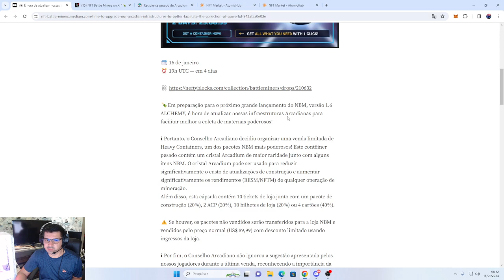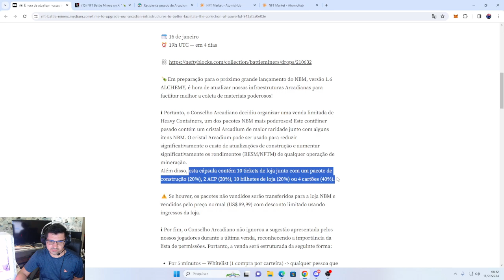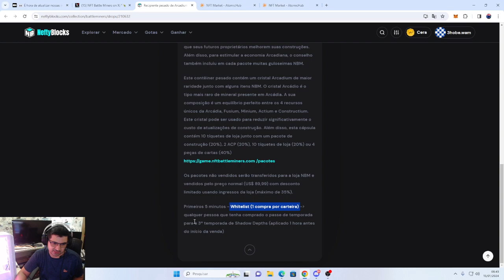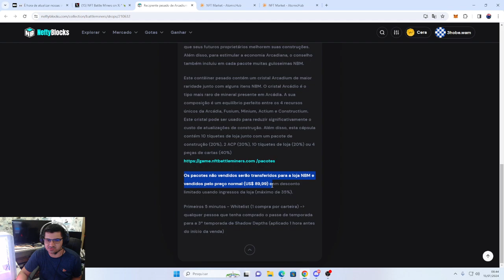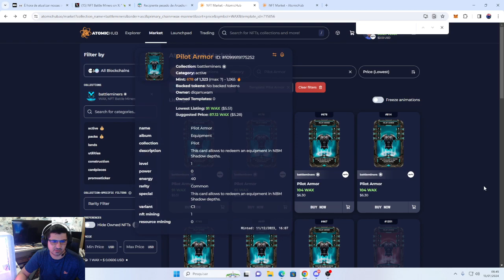NFT BATTLE MINERS DROP HEAVY ARCADYUM CONTAINER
Conselho Arcadiano decidiu organizar uma venda limitada de Heavy Containers, um dos pacotes NBM mais poderosos! Este contêiner pesado contém um cristal Arcadium de maior raridade junto com alguns itens NBM. O cristal Arcadium pode ser usado para reduzir significativamente o custo de atualizações de construção e aumentar significativamente os rendimentos (RESM/NFTM) de qualquer operação de mineração.
Além disso, esta cápsula contém 10 tickets de loja junto com um pacote de construção (20%), 2 ACP (20%), 10 bilhetes de loja (20%) ou 4 cartões (40%)

Olá Hunters , gostou do nosso conteúdo e viu que ele faz sentido pra você?
Você não encontra tempo para tantas atividades de Airdrop, não tem recursos financeiros e nem conhecimento técnico para tal ? Temos um time capacitado pronto pra te ajudar e te atender da forma mais precisa e personalizada possível.

Considere nos conhecer melhor participando da nossa comunidade fechada e obtenha renda passiva em cima dos nossos desempenhos . Sim , somos um dos poucos a devolver parte do que ganhamos de volta a nossa amada comunidade fechada, venha fazer parte desse projeto você também.

Links de pagamento da Mentoria : Todas as opções em 12x parcelados no Cartão de Crédito SEM JUROS.